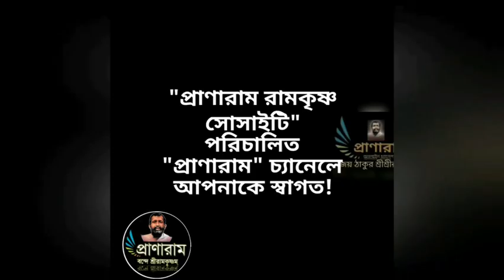সেবাদর্শের বাঙ্ময়রূপ বনবিহারী মহারাজ(Episode751-সৎকথায় প্রতিদিনের প্রার্থনা)| Prof. Arijit Sarkar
সেবাদর্শের বাঙ্ময়রূপ বনবিহারী মহারাজ
(Episode751-
সৎকথায় প্রতিদিনের প্রার্থনা)|
Prof.
Pranaram Bangla
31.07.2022